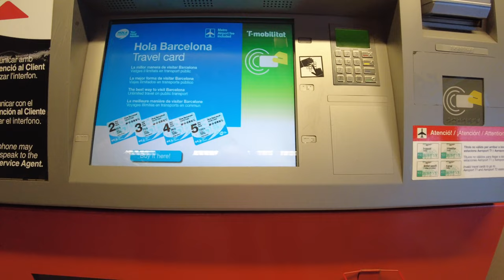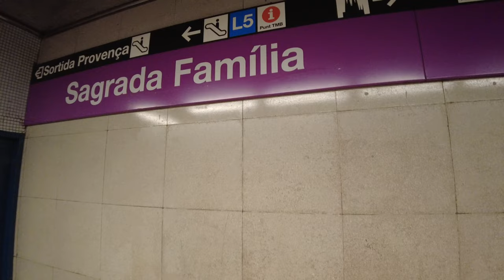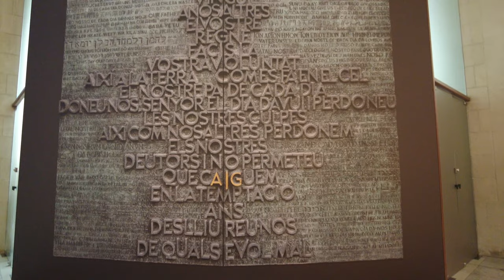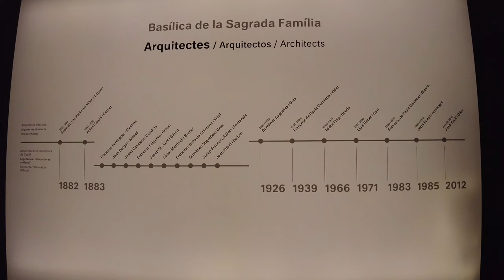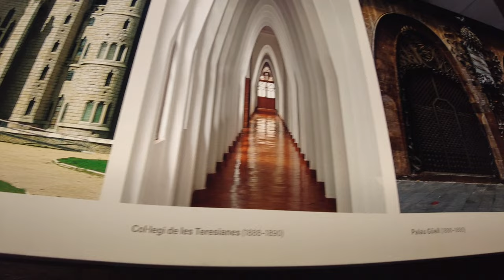БАРСЕЛОНА. Храм Саграда Фамилия. 150 лет, сколько еще?/BARCELONA. Cathedral Sagrada Familia.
И здесь уже все сказано. Мы посетили Храм Саграда Фамилия, Храм Святого Семейства, это знаковое событие для меня, во-первых я большая поклонница всех творений Антонио Гауди и я не одна такая, а во-вторых мы делали несколько попыток посетить храм, но без подготовки не получалось! И наконец, свершилось. Обо всех своих открытиях поделюсь с Вами, если что-то не понятно, задавайте вопросы, я рассказываю только о своем опыте и своих впечатлениях. За что я люблю Гауди? Во-первых, он почти наш современник, то есть творил в близкую нам эпоху, во-вторых, как можно из битой плитки создать эти неповторимые фасады, где нет углов, удивительно. А цвет! А цветочные ограды! А витражи! Все уникально и оригинально! Все восторг! Просто загляните в Храм вместе с нами, полюбуйтесь этим великим творением великого архитектора и обязательно досмотрите до конца, будет интересно.

ENG
Hello my dear subscribers, friends and viewers, my new video on the travel channel Odenisova is dedicated to Barcelona and is called the Sagrada Familia Temple 150 years old, how much more? And everything has already been said here. We visited the Sagrada Familia Temple, this is a significant event for me, firstly, I am a big fan of all the creations of Antoni Gaudi and I am not the only one, and secondly, we made several attempts to visit the temple, but without preparation it did not work! And finally it happened. I will share with you about all my discoveries, if something is not clear, ask questions, I only talk about my experience and my impressions. Why do I love Gaudi? Firstly, he is almost our contemporary, that is, he worked in an era close to us, and secondly, how it is possible to create these unique facades, where there are no corners, from broken tiles. And the color! And the flower fences! And the stained-glass windows! Everything is unique and original! All delight! Just look into the Temple with us, admire this great creation of the great architect and be sure to watch it to the end, it will be interesting. I wish you all a pleasant viewing.